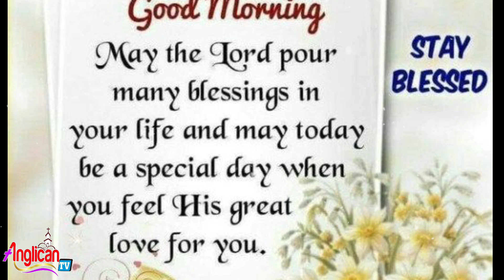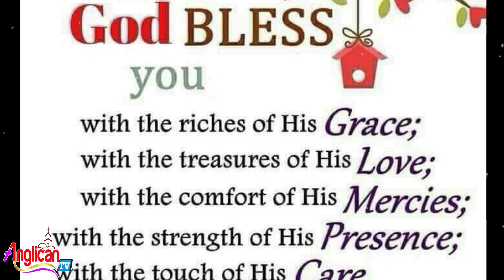Good Morning !! Morning WhatsApp Status !! Daily Status !! Morning Status Video | Morning Blessing